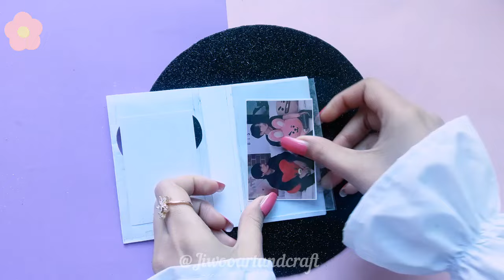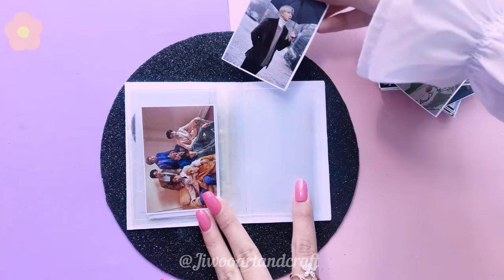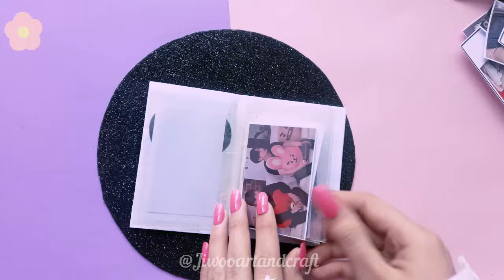DIY BTS mini photo album📘😱 / How to make mini photo album / easy and cute photo album /paper craft